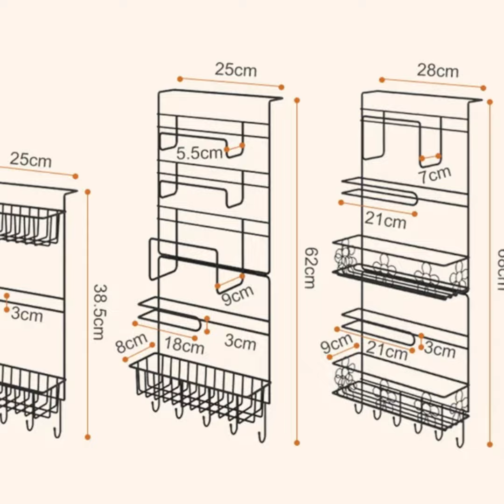Refrigerator Storage Shelf Fridge Wall Side Hanging Storage Rack Kitchen Shelf Towel Bottle Spice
Refrigerator Storage Shelf Fridge Wall Side Hanging Storage Rack Kitchen Shelf Towel Bottle Spice Organizer Kitchen Gadgets Tool

*Easy to install on the side of the refrigerator or other cabinets. Hang the spices organizer together or individually and vary the distance between the spice rack shelves as needed. Find the hanging hardware included for flexible hanging and a secure fit on most walls.

Features:

1.Multi-layer storage, large capacity and space saving, making your things in order.
2.Suitable for storage of paper towels, cling film, seasonings, and small items on the side of cabinets and refrigerators.
3.The surface is processed by high-temperature paint, and at the same time, it is rust-proof and environmentally friendly.
4.High quality iron material, sturdy and durable. Ventilation design for easy drying. No need to drill, easy to install
5.Multifunctional rack, you can hang it in your bathroom, living room and other places to meet your different needs.

Specification:
Type: storage racks and shelves
Installation type: nail-free
Use: tableware
Material: Iron
Optional Color: Black, White
Optional Size: 2 Layer, 4 Layer, 6 Layer

Package includes:
1 x Refrigerator Rack(other accessories demo in the picture is not included.)

Note:
1. Please allowed 1-3mm differences due to manual measurement,thank you for your understanding!
2. Due to the differences between different monitors,please understand that the picture may not reflect the actual of the item.

Specifications
Feature
Eco-Friendly
Use
Sundries
Installation Type
Hook Type
Origin
Mainland China
Type
Storage Holders & Racks